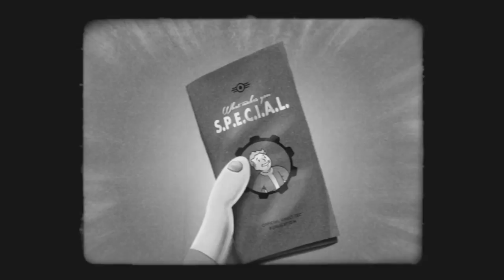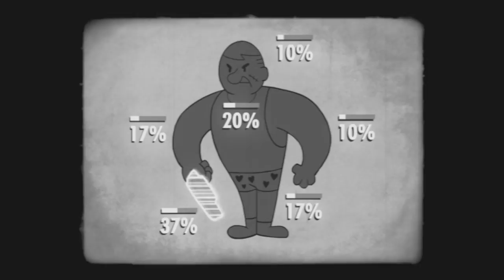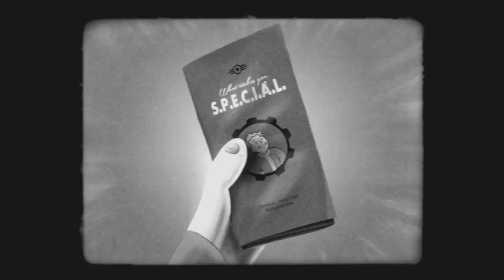Fallout 4 S P E C I A L Video Series 'Percepción' 1080p